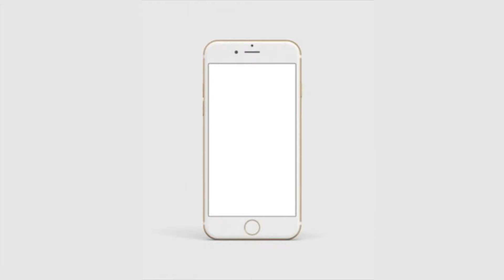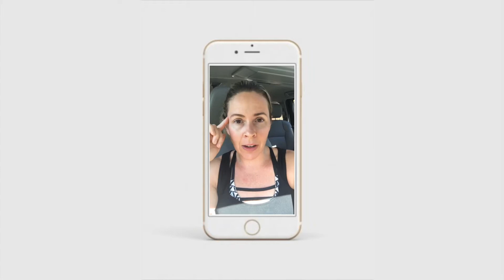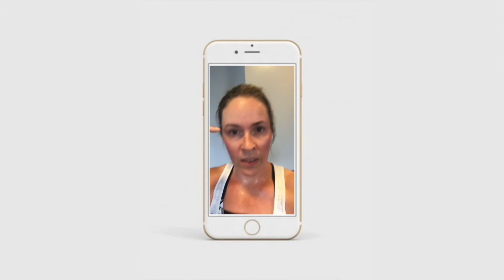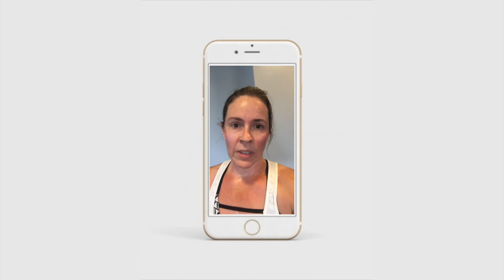Trina's Tidbits | Two Tips to Help Anxiety and Fear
Does anxiety, fear, or panic cripple you?  Watch this for two tips to help overcome these feelings.

Trina's Tidbits is a recap of the best of Instagram and Facebook posts delivered on Youtube and the Fit4Females Blog.

Connect and Chat with me on Social Media!